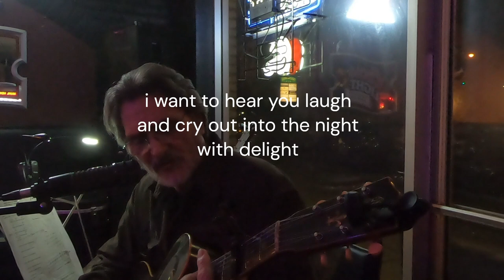getaway tavern ohio feb 19, 2024 jim cunkle performing "have i told you that i love you"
The Getaway Tavern Ohio Feb, 19, 2024 jim cunkle performing one original song "have i told you that i love you" and "Today" by the New Christy Minstrels 1964 with comedy routine.

HAVE I TOLD YOU TODAY
BY JIM CUNKLE MAY 3 2019

C/G                              E-                    A-
HAVE I TOLD YOU THAT I LOVE YOU

F                                            G
HAVE I TOLD YOU YET TODAY

F                                               G
CAN YOU FEEL IT WHEN I  SAY

F                                                   G
I WANT TO TELL YOU EVERY DAY
F                                             G
THAT I LOVE YOU EVERY WAY
C/G
THAT I CAN

E-//A-//F//F-//  C/G

DID I YOU TELL THAT I’VE MISSED YOU

I DIDN’T SEE YOU MOST OF THE DAY

DID I SAY IT JUST SO YOU KNOW

THAT I MISS YOU WHEN YOUR’RE AWAY

I WANT TELL YOU THAT YOUR MISSED

BETWEEN EACH AND EVERY KISS

THAT WE SHARE

LET ME KISS AWAY YOUR SORROW

LET MY SONG REACH INTO YOUR HEART

LET ME SHARE IN YOUR TOMARROW

LET TODAY BE THE START

LET’S HOLD EACH OTHER TIGHT

AND BE STRONG AGAINST THE NITE

AND THE DARK

TONITE LETS SPOON TOGETHER

BENEATH THE BLANKET FOLDS

WITH THE WARMTH OF BOOTIE TO BELLY

MY ARMS WRAPPED AROUND YOU  AGAINST THE COLD

I WANT TO HOLD IN A WAY

TO FEEL YOUR BODY SWAY

CAN I ALWAYS BE YOUR LOVER

WITH NOTHING TO CONFESS

CAN OUR BODIES  INTERTWINE

WITH ALL LOVE’S MESSYNESS

I WANT TO HEAR YOU LAUGH AND CRY

OUT INTO THE NIGHT

WITH DELIGHT